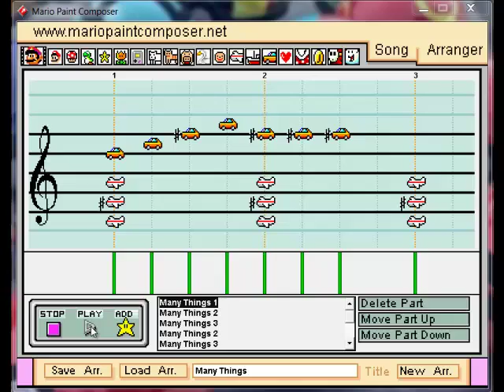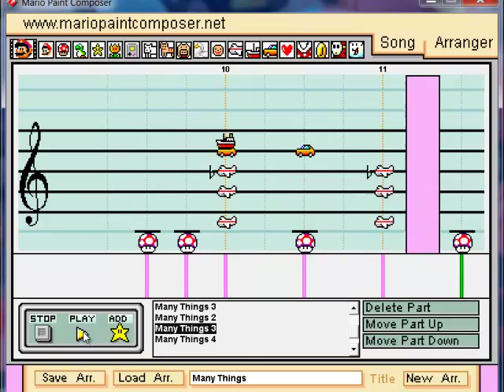Many Things MPC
Wow this turned out great!

I've been working on this piece on my keyboard and decided to make a Mario Paint Composer version. It still needs lyrics, though.

It's meant for a piano and a drumset, along with a singer.

Tell me how you like it, and enjoy the song!